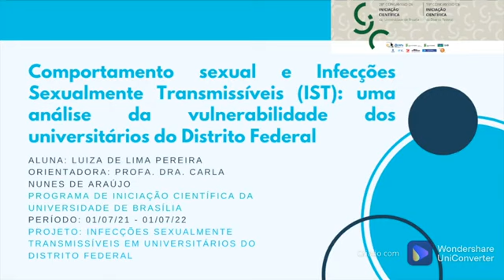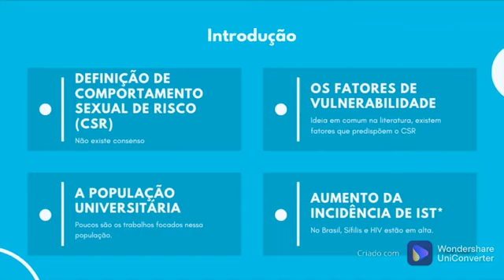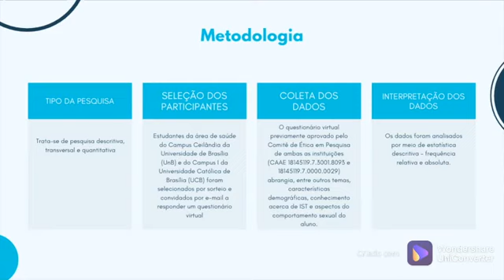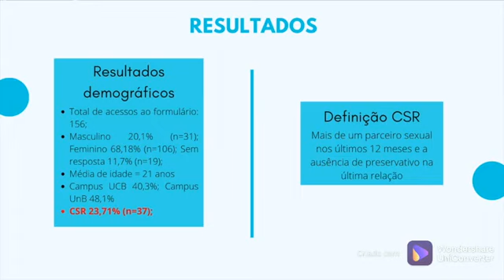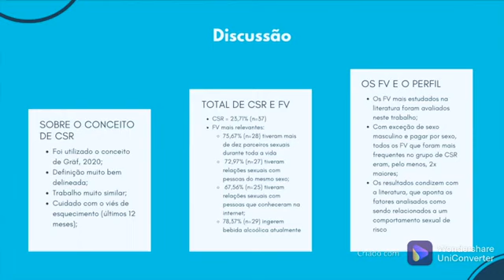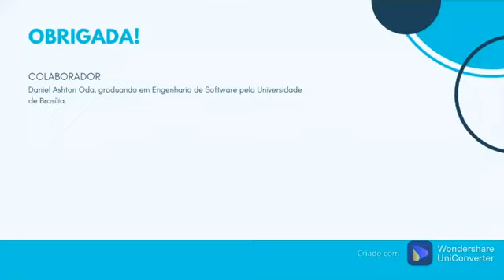Comportamento sexual e Infecções Sexualmente Transmissíveis: uma análise da vulnerabilidade dos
Comportamento sexual e Infecções Sexualmente Transmissíveis: uma análise da vulnerabilidade dos universitários do Distrito Federal
Grande Área: Saúde e Vida
Aluno: LUIZA DE LIMA PEREIRA
Orientador: CARLA NUNES DE ARAUJO
Palavras-chaves: IST, Comportamento Sexual de Risco, vulnerabilidade